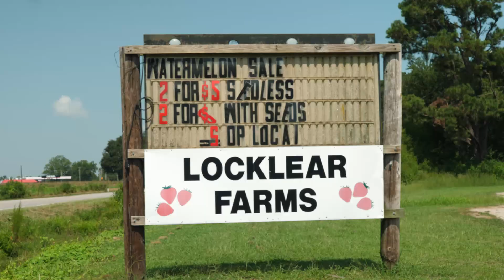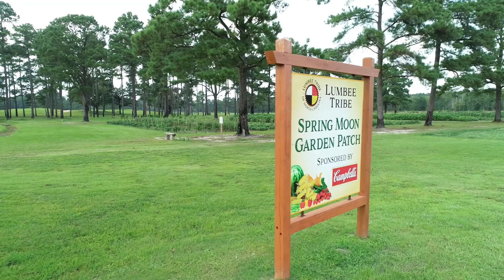Spring Moon Garden Patch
Special Thanks to Campbell Soup and Mr. Ellery Locklear for your contributions to the Spring Moon Garden Patch!